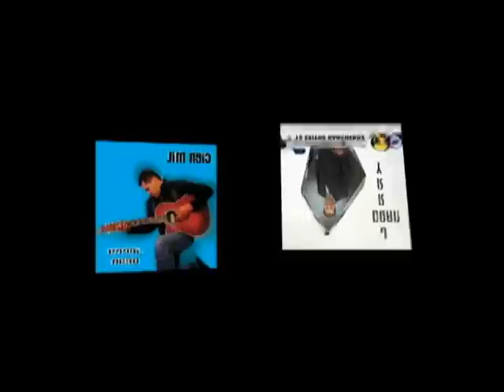Jerry Dean "Amor De Cantina"